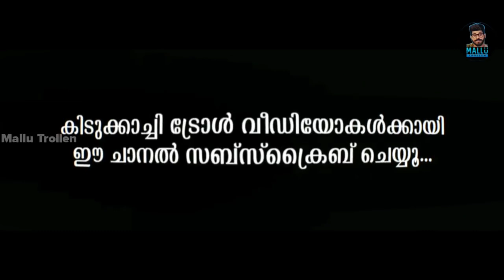🙄ബിഗ്‌ബോസ് ഇനി ചേച്ചി ഭരിക്കും😂 |Gayathri Suresh Troll |Gayathri Suresh Bigboss|Mallu trollen